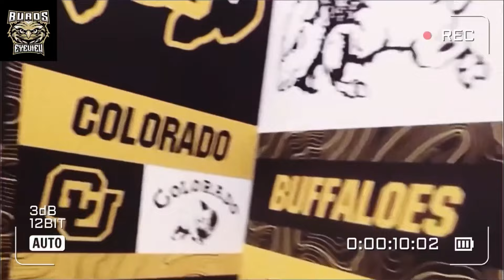BOOM!! PHYSICAL 6’2” ARKANSAS DB HAS COMMITTED TO COLORADO FOOTBALL!! COACH PRIME LANDS RJ JOHNSON!!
The King of the portal has landed another super talented DB!! Coach Prime just keeps on rolling!!